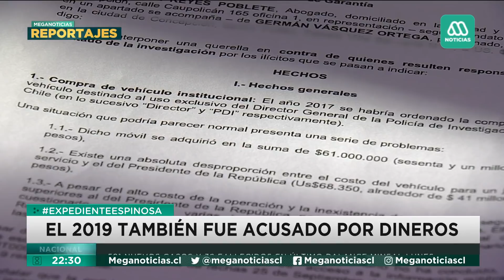Reportaje: Ex director de la PDI podría ir a la cárcel